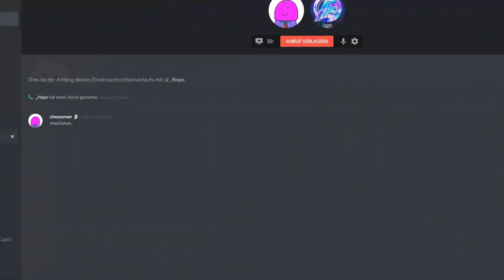Why we shouldn't scrim #2 - Critical Ops funny moments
Tutorial will come tomorrow